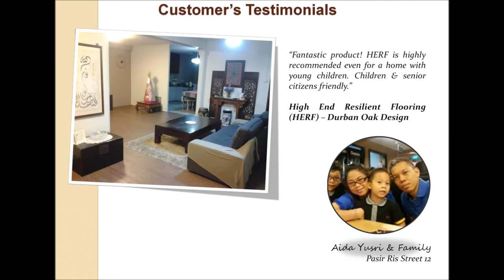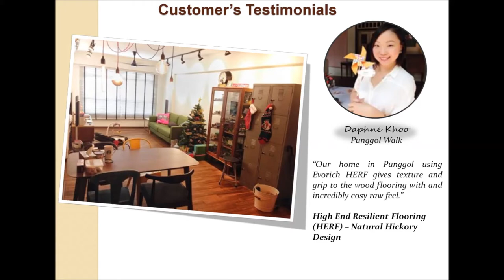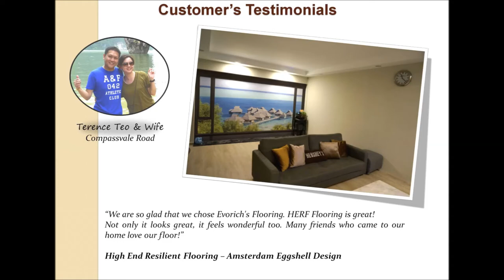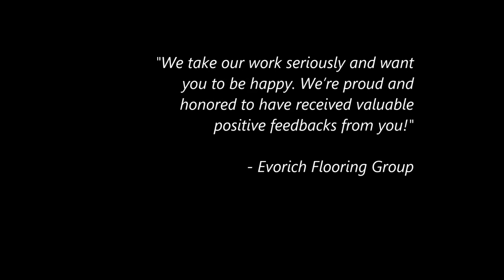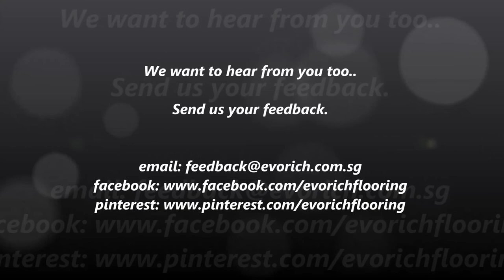Evorich Flooring - Customers' Testimonials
Evorich Flooring Group is grateful for all of our customers and work hard to build long-lasting relationships with all of them. Read and explore straight from Evorich Flooring's customers' on how High End Resilient Flooring (HERF) transform their home into their dream haven. Here are a few words of appreciation from some of our clients.

to reveal more of EVORICH's floors unique quality!